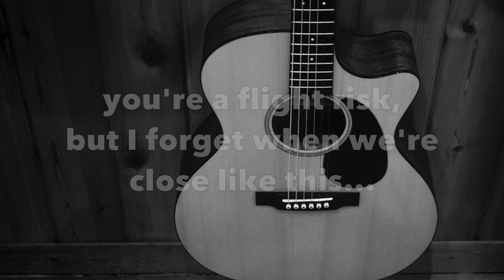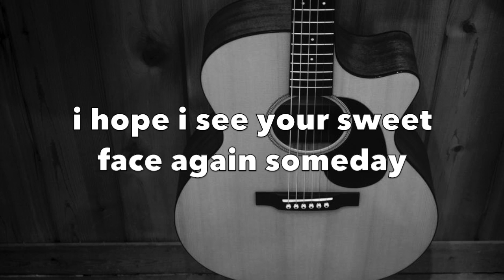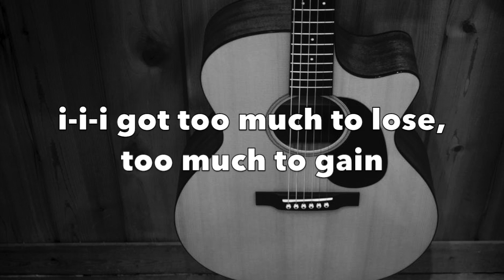FLIGHT RISK by Emily McCarthy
"Flight Risk"
music/lyrics by Emily McCarthy
violin by Danny McCarthy

you're a flight risk/ but i forget when we're close like this/
the room's getting colder/ i'm just getting older here/
you're a nightmare/ but i'm awake now and i really shouldn't care/
the trouble with you is/ you're rough on the edges//

and you really don't make any sense/ so i think we're better off at a distance/ they told me that you live for the show/ and if that's true i'd rather not know/ 'cause/

i've got too much to lose/ too much to gain/ i hope i see your sweet face again someday/
and i've got too much to lose too much to gain/ i hope i see your sweet face again someday/

you're a nightmare/ but i'm awake now and i really shouldn't care/ i thought you were perfect/ but now you're not worth the pain// you're a catastrophe/ the most wonderful thing that never happened to me/ i wanted to change you/ but i was naïve to think//

you're a wonderful, magical mess/ oh you're all that i wanted and less/ and i really don't know how to put this/ but i can't hold on anymore 'cause//

i've got too much to lose too much to gain/ i hope i see your sweet face again someday/ and I've got too much to lose too much to gain/ i hope i see your sweet face again someday/

you're a flight risk/ pipe dream/ nightmare/ catastrophe/ the best and the worst thing that's happened to me in a long time//
oh you're a sad song/ a sadder story/ an angel gone wrong/ bombastic/ unruly/ and beautiful/ but you'll never be good for me//

'cause i've got too much to lose/ too much to gain/ i hope i see your sweet face again someday/ and i've got too much too lose/ too much to gain/ i hope i see your sweet face again someday//

'cause you're a flight risk/ pipe dream/ nightmare/ catastrophe/ the best and the worst thing that's happened to me in a long time//